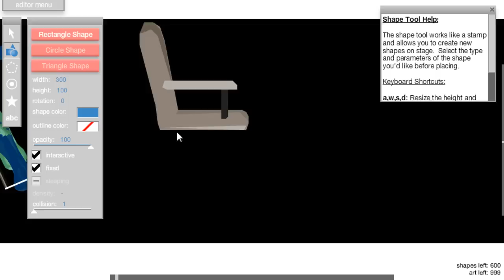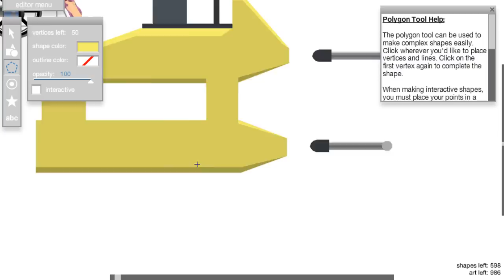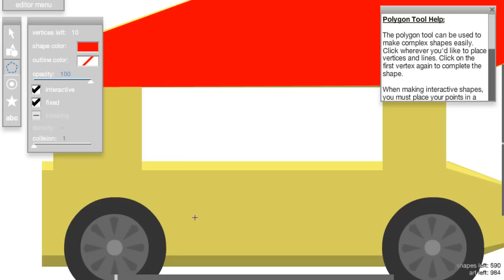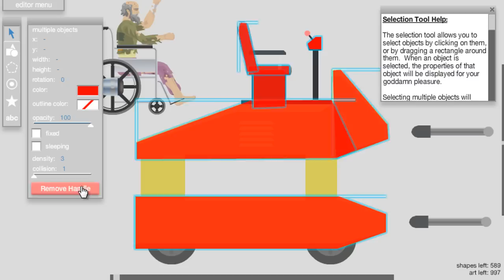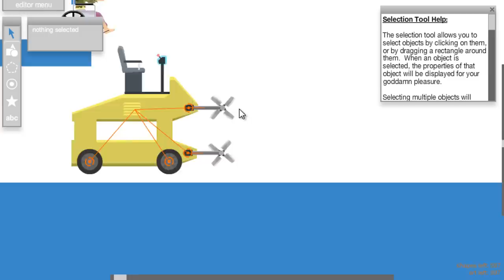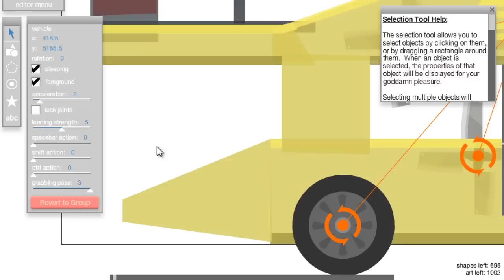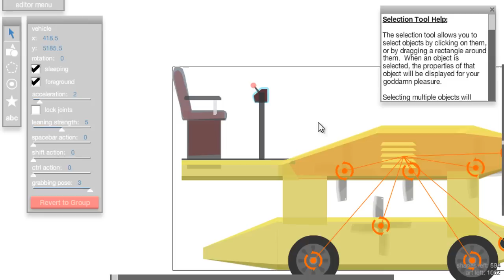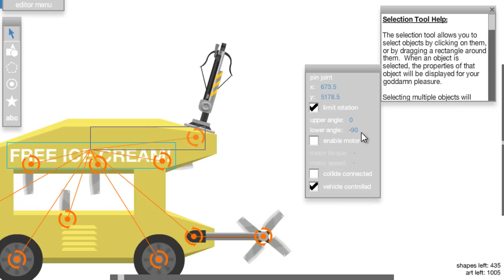Happy Wheels - Vehicles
Here's me making an example vehicle in Happy Wheels with the new vehicle feature (it's sped up).  Turn groups containing at least one interactive shape into vehicles.  Joints and objects attached with joints to the vehicle can be controlled by the player.  You can even chain vehicles together to make something exponentially stupid.